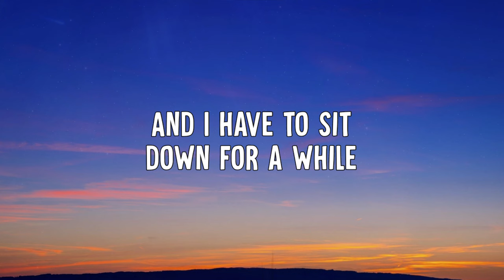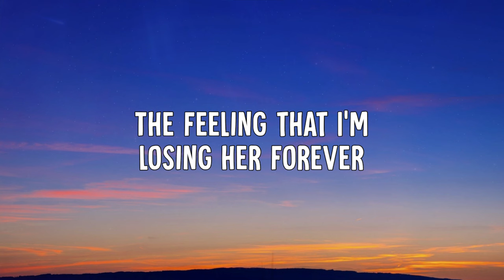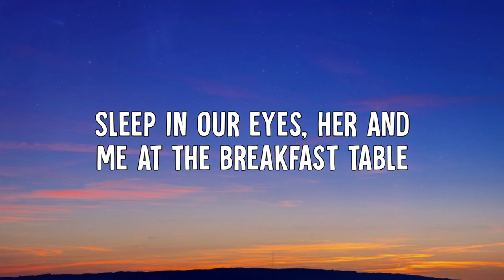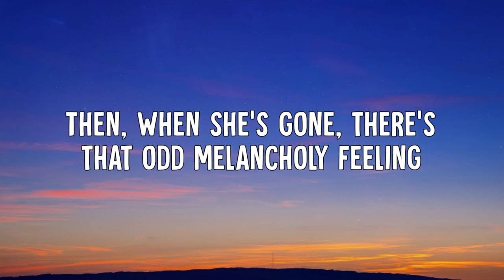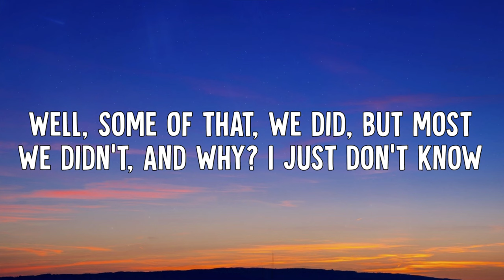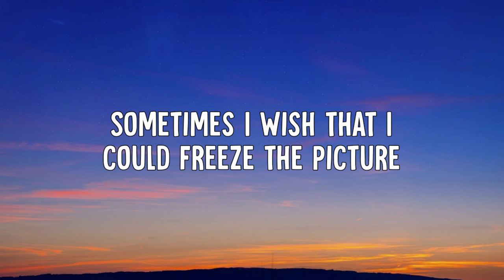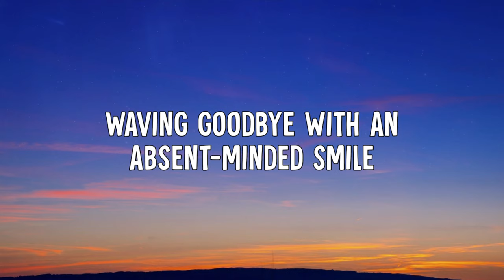Declan McKenna - Slipping Through My Fingers (Lyrics)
🎵 Declan McKenna - Slipping Through My Fingers (Lyric Video)

While never really entering her worlds

What happened to the all wonderful adventures